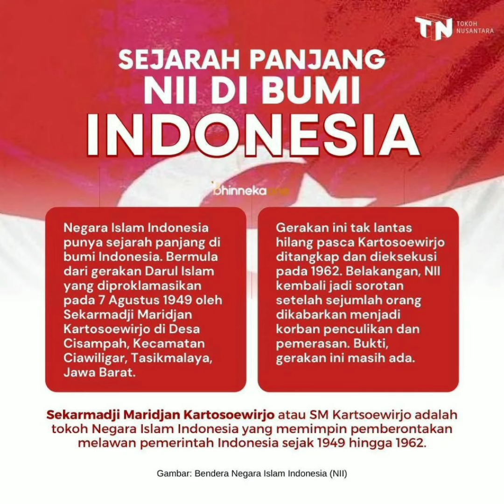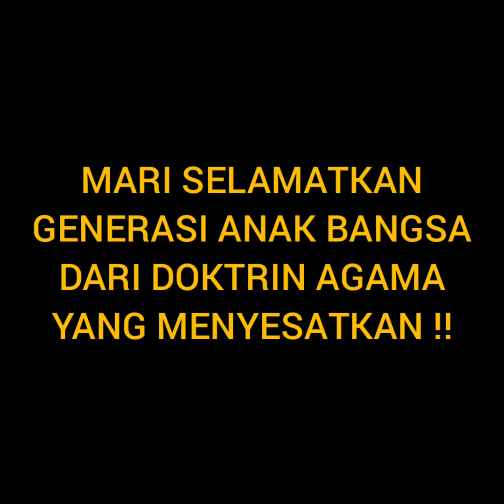NII ( Negara Islam Indonesia ) testing